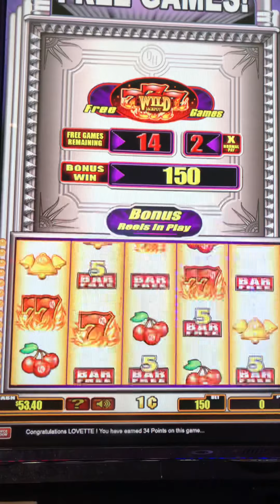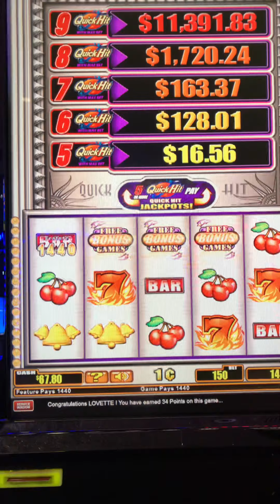QUICK HITS Free Games 15x2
I love Quick Hits! I have won almost ALL of my handpays on Quick Hits slot machines. Please enjoy this video!